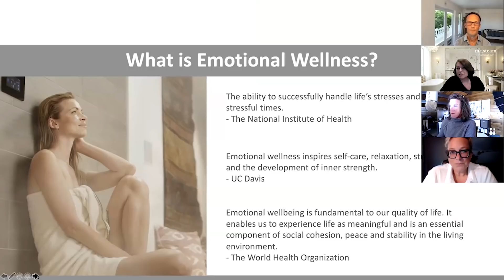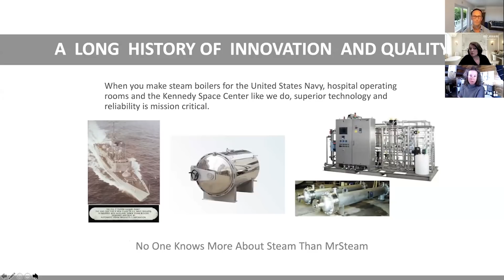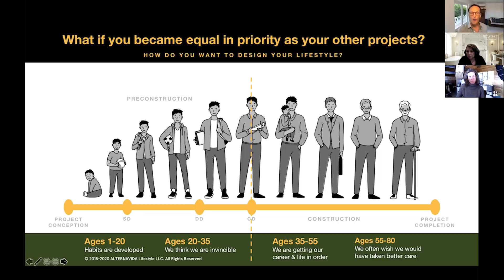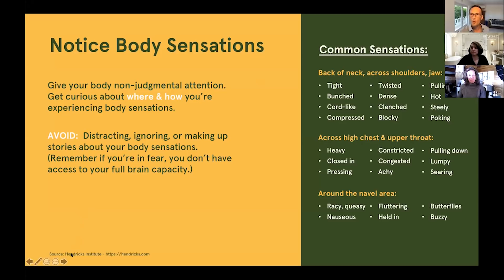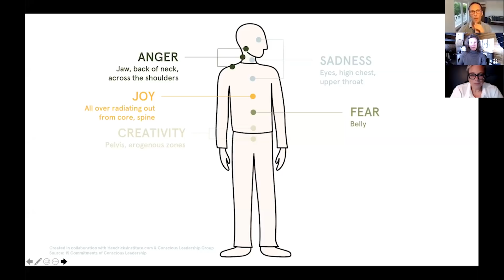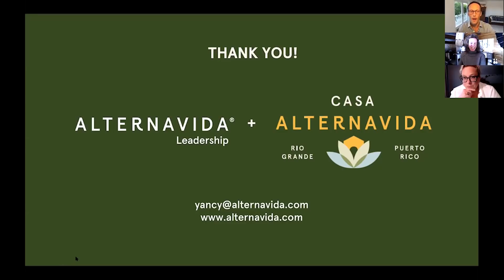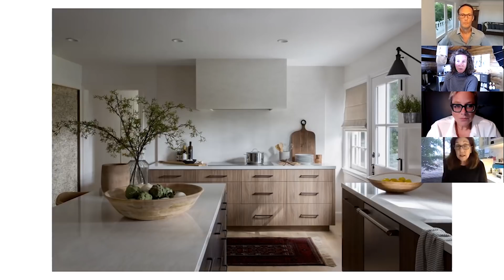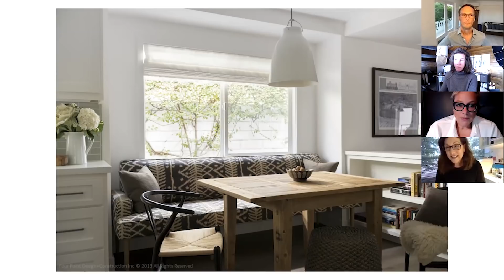How to Achieve Emotional Wellness for your Home, Business and Self with Design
Design UnCut will explore the importance of emotional wellness in our daily lives, especially in this brave but stressful new world. We will be talking with Yancy Wright, owner of Alternavida Retreats in Puerto Rico, who will share ideas on how to minimize stress while working from home and with Laura Muller, principal of FOUR POINT Design Build Inc, who will discuss the impact of design elements on our emotional state. The talk is once again sponsored by MrSteam and we're excited to welcome MrSteam VP of Sales and Marketing, Martha Orellana who will be talking about the emotional benefits of steam and best practices for specifying and installing steam showers.